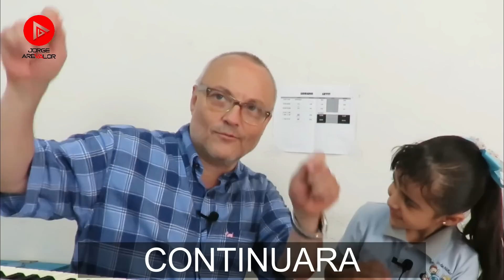👧OXANA: LA ESCUELA